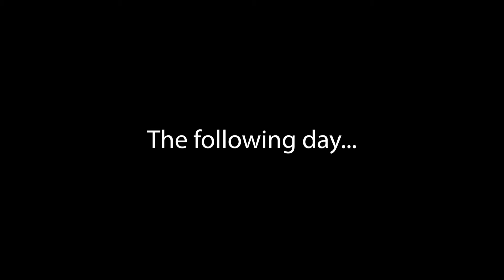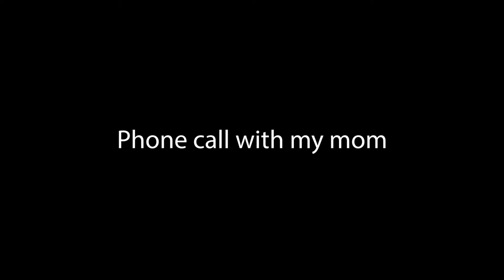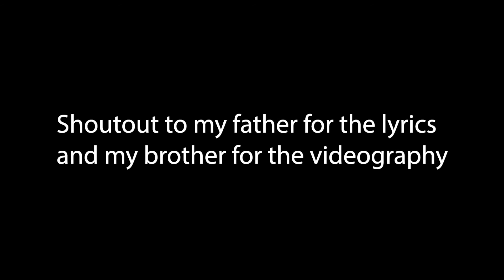The Making of The Streets of Covid (Documentary)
Hey All, thanks so much for stopping in to watch this video. Grateful for your support!
My 2020 Gear for Filmmaking, Photography & Vlogs:
Sony a7iii
Stabilizer 1
Stabilizer 2